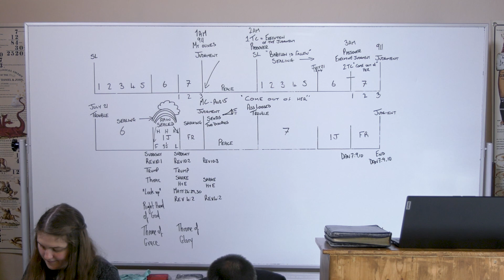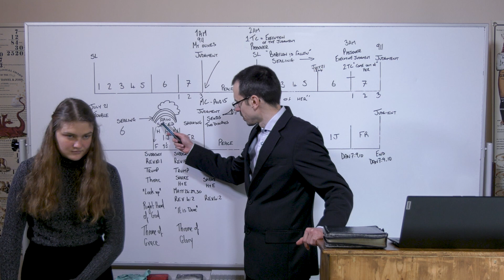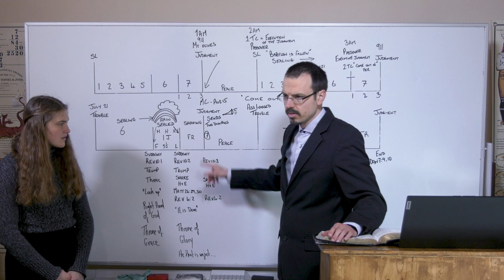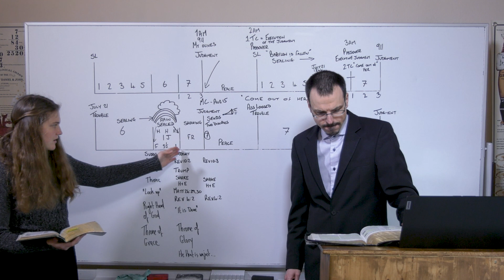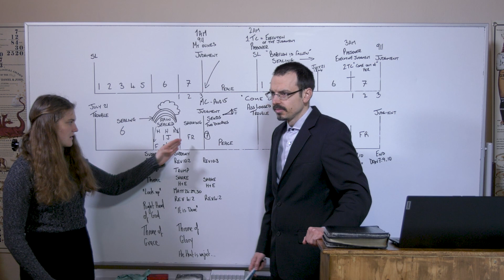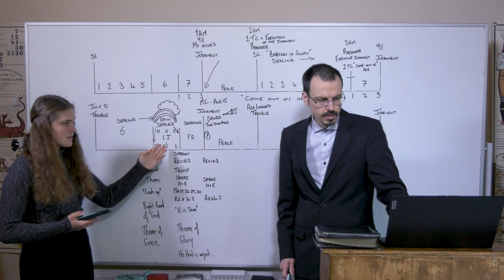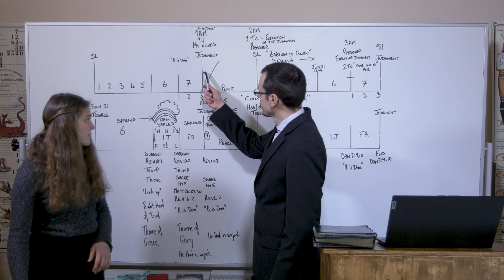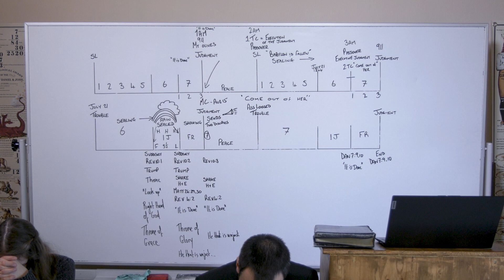6. 24/03/24 - When the Whole Earth is Full of His Glory - Part 6/Teil 6